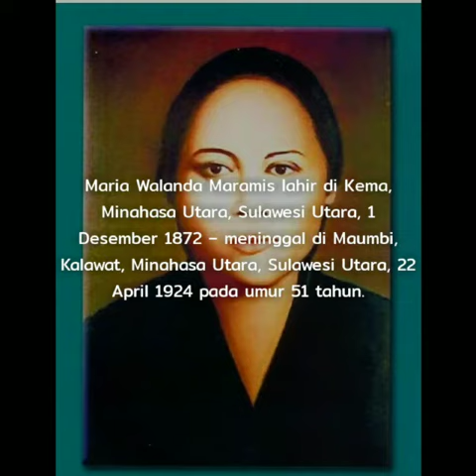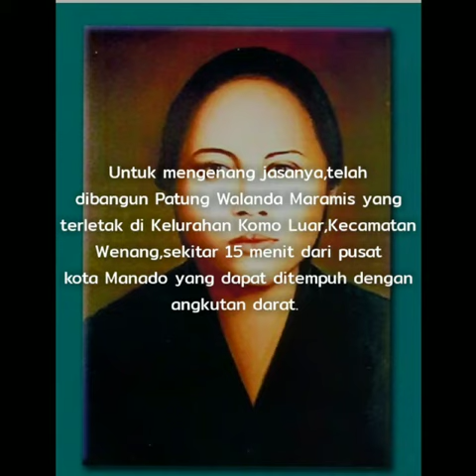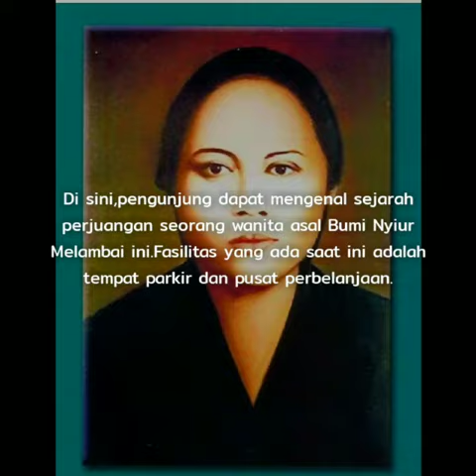Biografi Maria Walanda Maramis (Minahasa Utara)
Nurwidya Tia
Kelas XII IPS 2
SMA Negeri 1 Aek Songsongan, Asahan